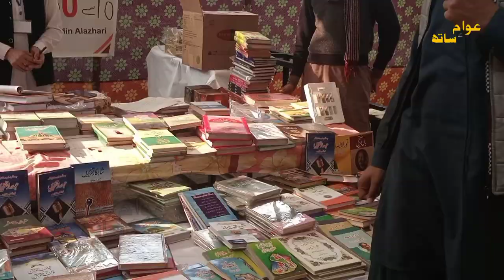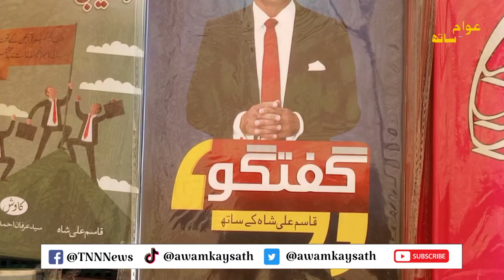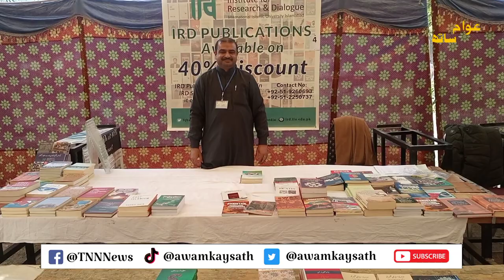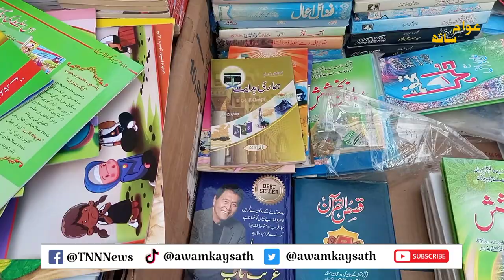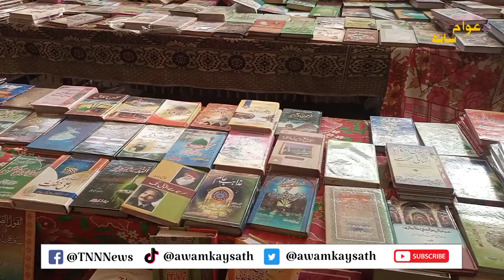Kitaabun ka Samundar | ocean of books | Awam kay sath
** Bismillah **

Today's video we will show you. Pakistan's largest book fair. Al-Karram International University Bhera. Where you will find all kinds of books. Whether it be Islamic or secular. Here you can find low prices.  Will go. Watch this full video to get more information. Thanks

For Furture updates please contact our email or Phone Number

Coming Soon